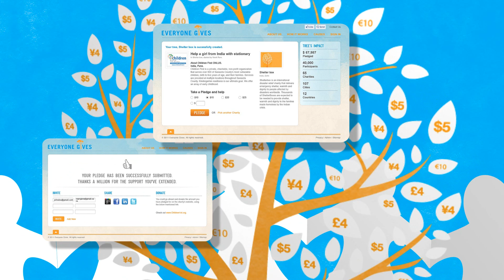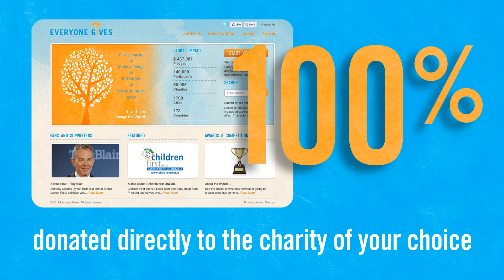How Everyone Gives Works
EveryOneGives is an eight day, worldwide campaign (commencing Wednesday, 22 February 2012). Help us grow our giving tree by pledging a donation and letting your friends, family and colleagues know. Starting with one small pledge, you can watch your tree of giving grow as one gift becomes five; five becomes 25; and 25 becomes hundreds.